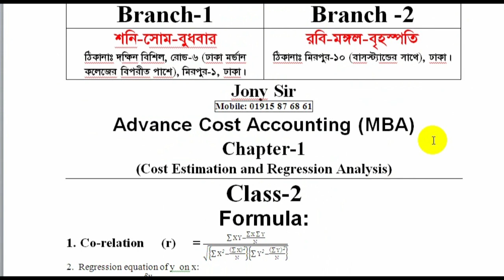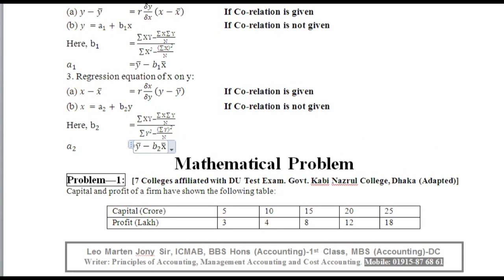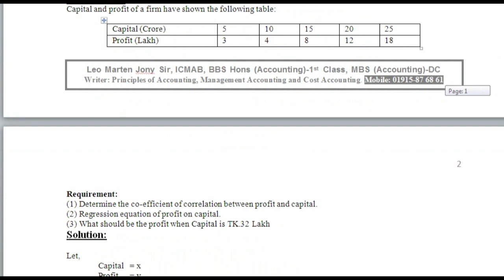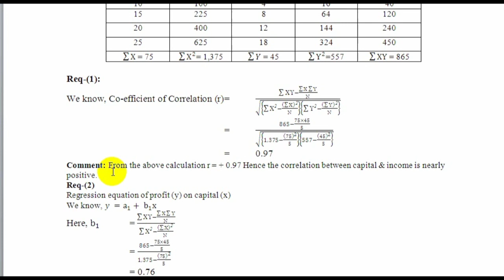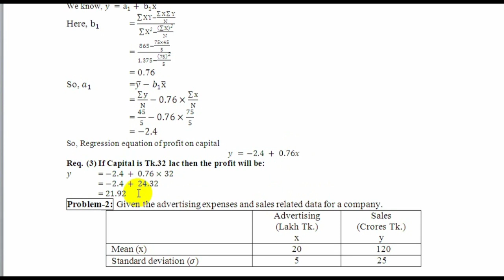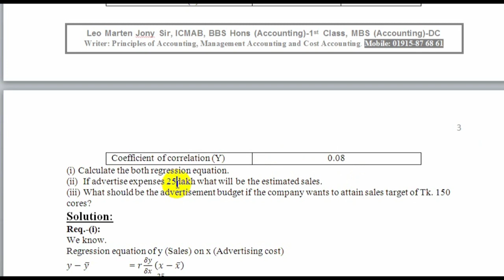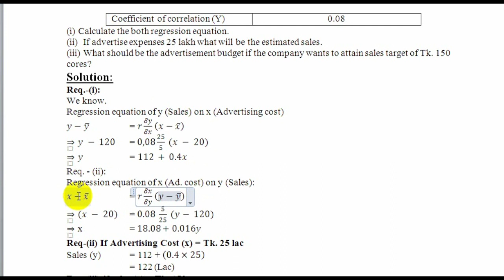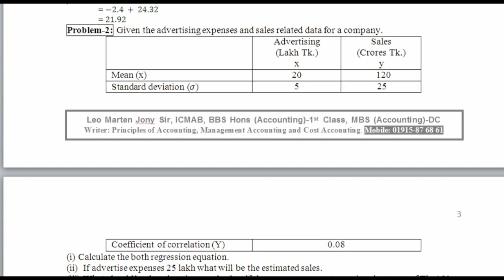Advance Cost Accounting (Chapter-1)/Cost Estimation and Regression Analysis (Class-02)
This Video is for MBA Accounting Department Students. This is Class-02.
Advance Cost Accounting (Chapter-1)/Cost Estimation and Regression Analysis. If you didn't watch class -1, Go to this